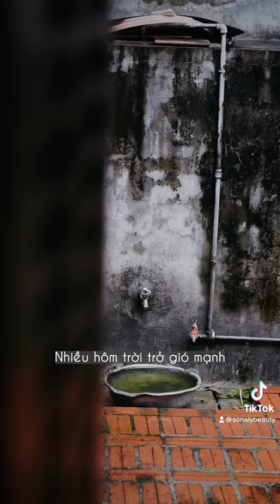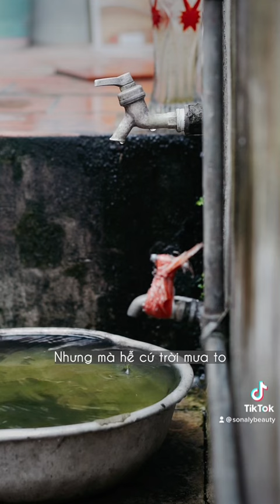Mưa và những miền ký ức…